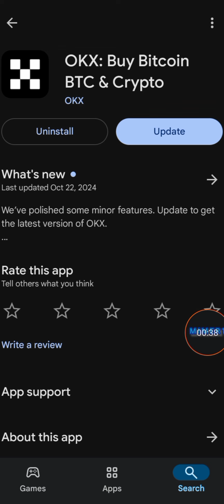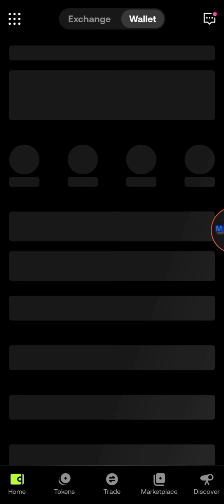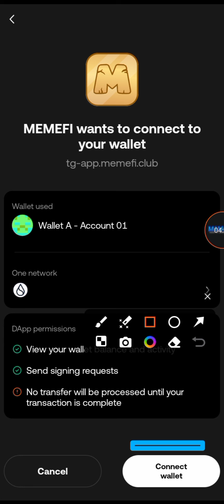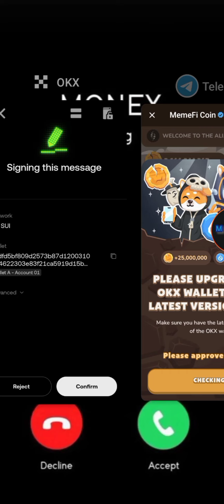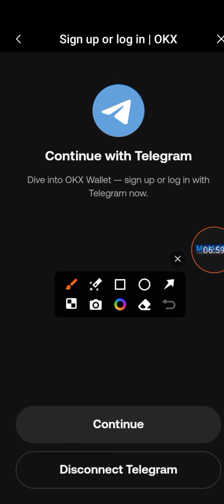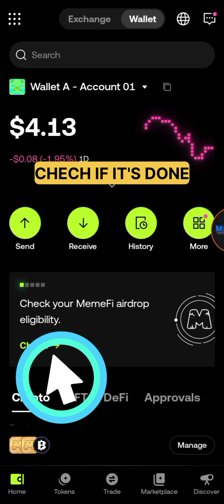CONNECT OKX SUI WALLET TO MEMEFI || IT'S COMPULSORY TASKS IN MEMEFI | memefi Listing date:12/11/2024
MEMEFI airdrop 🌞